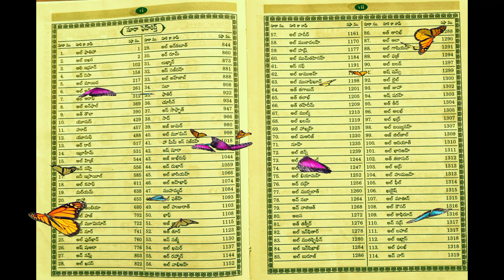Quran 16th Sura - An Nahl - Telugu Quran introduction